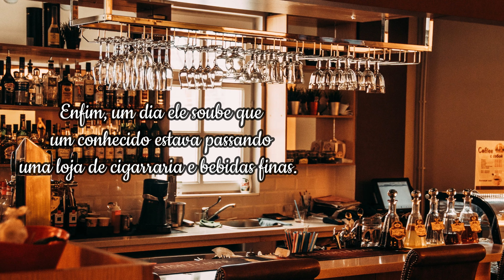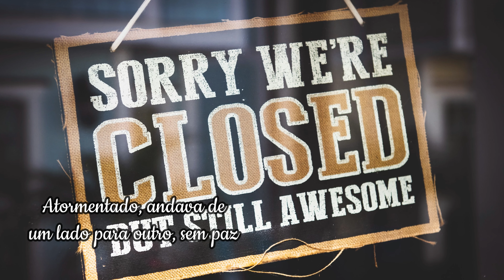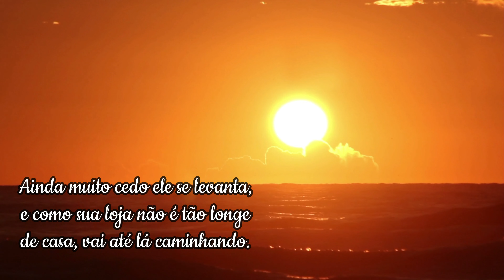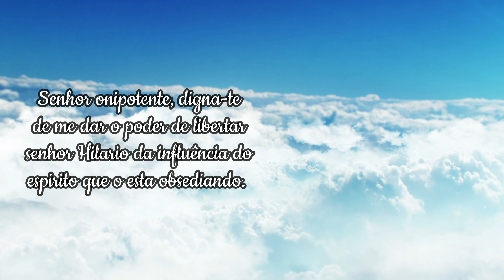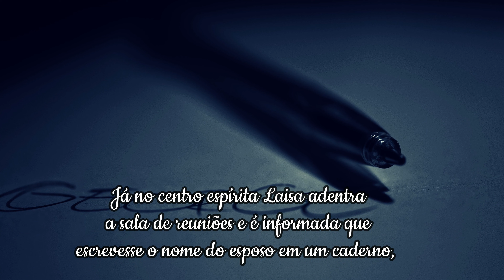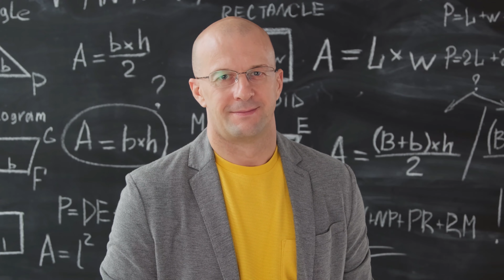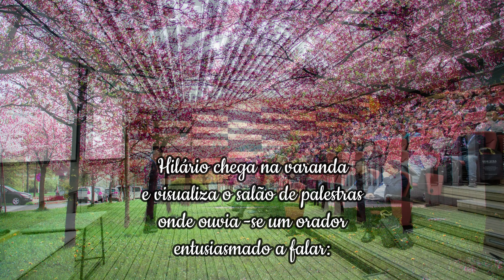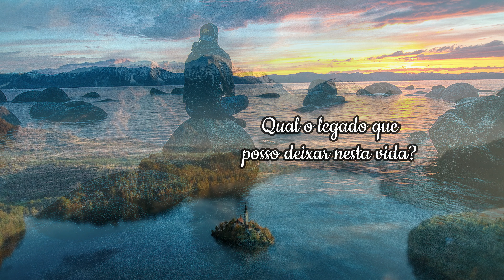O Sentido da Vida - Mensagem de Regina Célia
Vídeo belíssimo de grande aprendizado para toda à família, especialmente para os jovens. Retrata a vida de um professor que envereda para outra área e se perde, até que acha o sentido da vida.